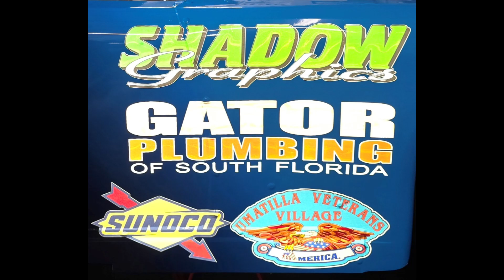P-4 in the JMR64 Racing super at Auburndale speedway 8-17-24!